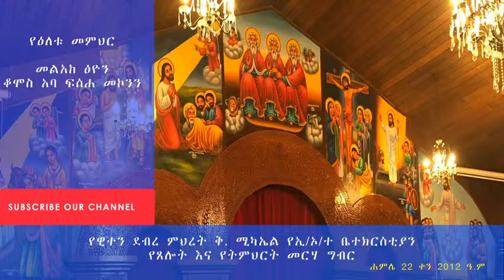ከቤት ወደቤት አትተላለፉ - መልአከ ፅዮን ቆሞስ አባ ፍሰሐ መኮንን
ዊተን ደብረ ምህረት ቅዱሰ ሚካኤል የኢተዮጵያ ኦረቶዶክስ ተዋህዶ ቤ/ክርስቲያን